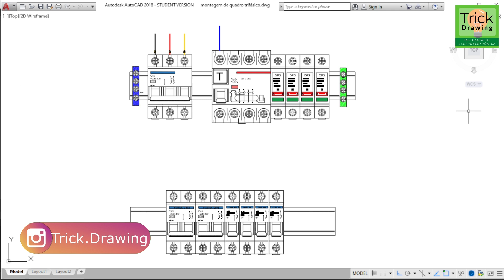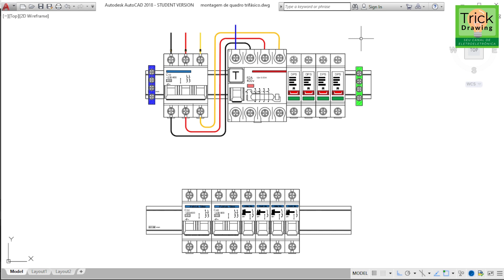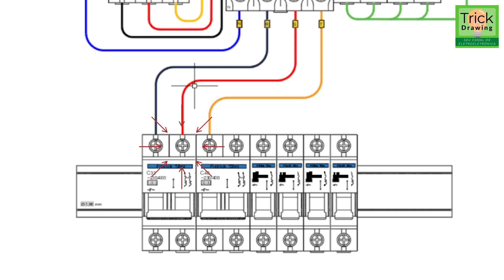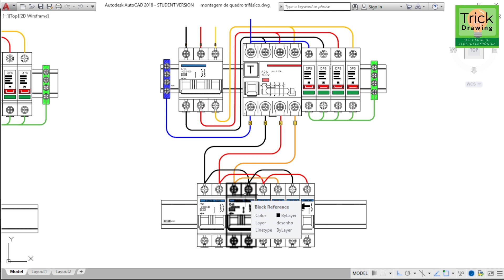Como montar um QUADRO DE DISTRIBUIÇÃO TRIFÁSICO ?